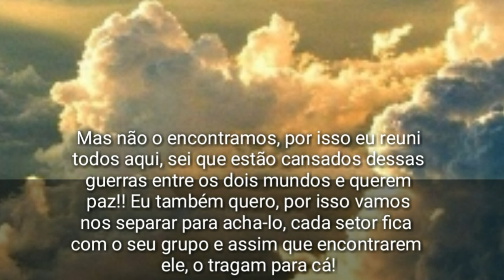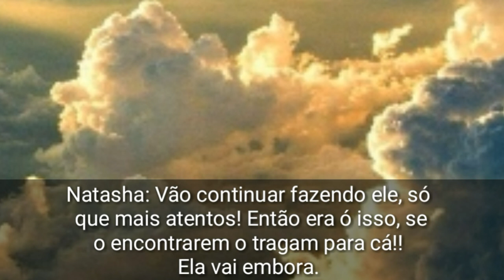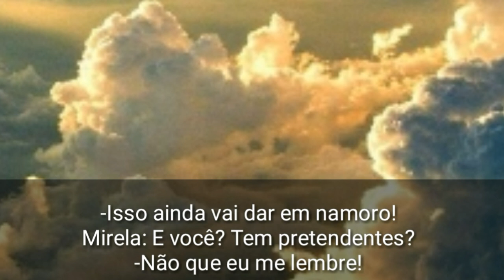{Entre dois mundos} Ep.7/14 (Imagine Yeonjun)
-Feito por mim, apenas para entretenimento-

° Tales4all °